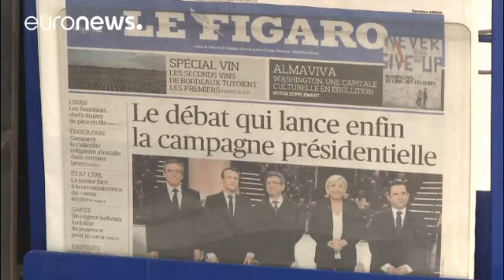Президентские дебаты во Франции: урок политического фехтования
Опросы общественного мнения, опубликованные на утро после первых дебатов, в которых участвовали пять претендентов на высший пост во Франции, показали, что на вопрос "Кто был наиболее убедительным?", согласно одним данным, французы назвали Эмманюэля Макрона, а далее  -  Жан-Люка Меланшона, Марин Ле Пен с Франсуа Фийоном пришли с одинаковым результатом, оставив позади лишь Бенуа Амона, а согласно другим, появившимся на сайте газеты "Фигаро", и основанным на голосавании, которое велось он-лайн  и в…